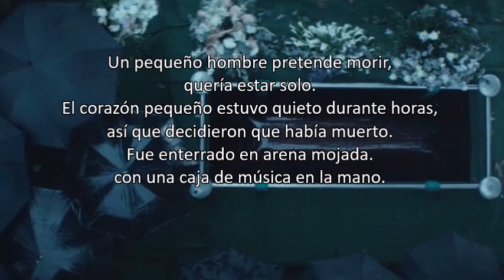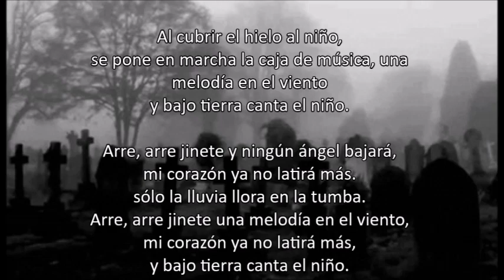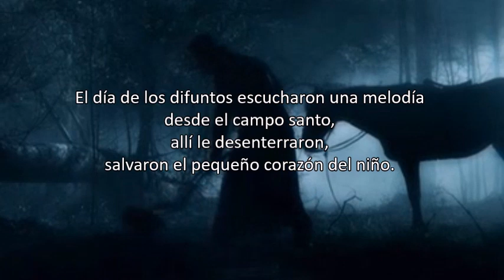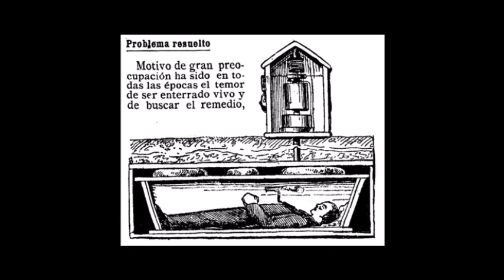Rammstein - Spieluhr ¿De qué nos habla? Explicación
Historia contada en la canción Spieluhr de la banda Rammstein